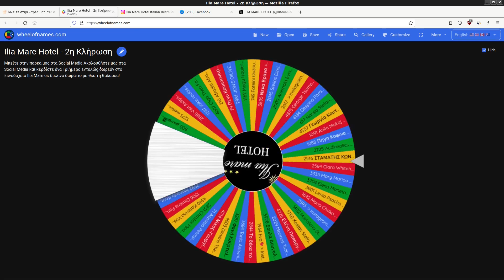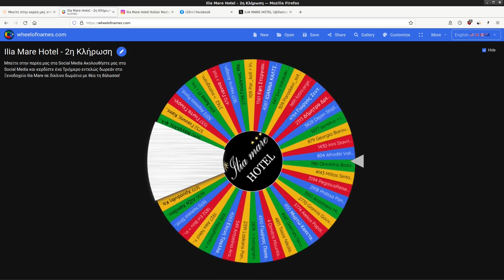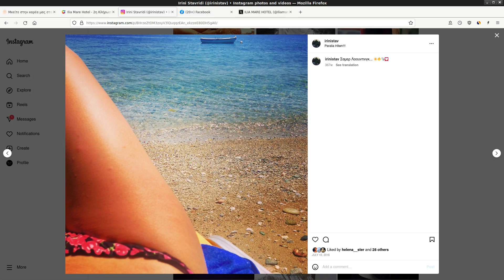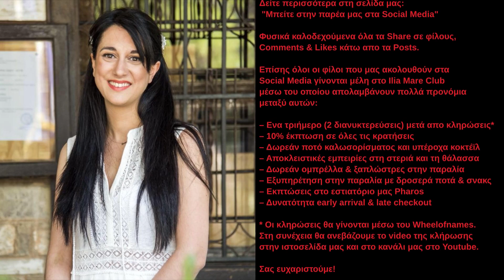Ilia Mare Hotel - Η δεύτερη κλήρωση για ενα δωρεάν τριήμερο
Νικήτρια - τυχερή της δεύτερης κλήρωσης που έγινε στο Ξενοδοχείο Ilia Mare στις 27/7/2023 είναι η Ειρήνη Σταυρίδη απο την Αθήνα.
Η Ειρήνη κέρδισε ένα τριήμερο εντελώς δωρεάν στο Ilia Mare Hotel σε δίκλινο δωμάτιο για 2 άτομα με πρωϊνό οποιαδήποτε ημερομηνία
μέσα στο 2023 η το 2024!

ΣΥΓΧΑΡΗΤΗΡΙΑ ΕΙΡΗΝΗ!!

Ακολουθήστε μας και εσείς στα Social Media και κερδίστε ένα Τριήμερο εντελώς δωρεάν στο Ξενοδοχείο Ilia Mare σε δίκλινο δωμάτιο με θέα τη θάλασσα!

Στην επόμενη κλήρωση δύο τυχεροί θα κερδίσουν ένα τριήμερο (2 διανυκτερεύσεις) για 2 άτομα με πρωϊνό οποιαδήποτε ημερομηνία μέσα στο 2024!

Για να δηλώσετε συμμετοχή στον διαγωνισμό απλώς κάντε Follow σε Facebook η Instagram. Για έξτρα συμμετοχή ακολουθήστε μας, ανεβάστε
Story ή Post η γράψτε μια κριτική για το Ilia Mare Hotel σε όποιο απο τα Social Media έχετε λογαριασμό.

Δείτε περισσότερα στη σελίδα μας:  "Μπείτε στην παρέα μας στα Social Media"

Φυσικά καλοδεχούμενα όλα τα Share σε φίλους, Comments & Likes κάτω απο τα Posts.

Επίσης όλοι οι φίλοι που μας ακολουθούν στα Social Media γίνονται μέλη στο Ilia Mare Club μέσω του οποίου απολαμβάνουν πολλά προνόμια
μεταξύ αυτών:

– Ενα τριήμερο (2 διανυκτερεύσεις) μετά απο κληρώσεις*
– 10% έκπτωση σε όλες τις κρατήσεις
– Δωρεάν ποτό καλωσορίσματος και υπέροχα κοκτέϊλ
– Αποκλειστικές εμπειρίες στη στεριά και τη θάλασσα
– Δωρεάν ομπρέλλα & ξαπλώστρες στην παραλία
– Εξυπηρέτηση στην παραλία με δροσερά ποτά & σνακς
– Εκπτώσεις στο εστιατόριο μας Pharos
– Δυνατότητα early arrival & late checkout

* Οι κληρώσεις θα γίνονται μέσω του Wheelofnames. Στη συνέχεια θα ανεβάζουμε το video της κλήρωσης στην ιστοσελίδα μας και στο κανάλι μας στο Youtube.

Σας ευχαριστούμε!

Ilia Mare Hotel

* Music on Video:  Cigarettes After Sex - Cry  (Klesh Remix)